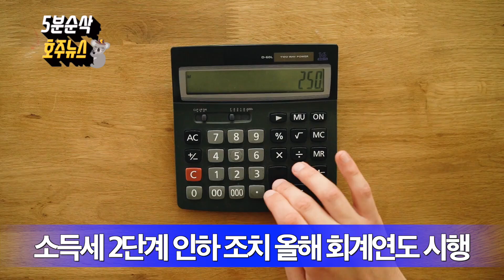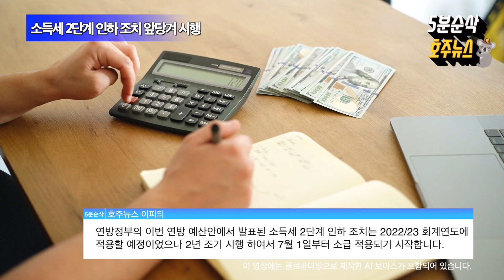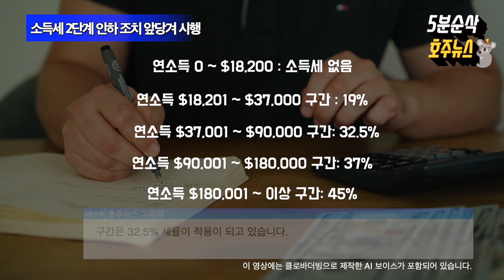[호주뉴스 REC-17] 호주정부 예산안 발표 소득세 2단계 인하조치 새로운 잡메이커는? QLD 주총리 선거운동 호주뉴스 호주정보 이피듸의 편집실 News 2020년 10월 08일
안녕하세요 오분순삭 호주뉴스TV의 이피듸 입니다!

10월 08일 호주 뉴스 정보 전달 해드립니다
*호주 연방 정부 2020/2021 예산안 발표 주요 내용은?
*연방정부 소득세 2단계 인하조치 조기 시행
*새롭게 시작되는 Jobmaker는 어떤거? 누가 혜택을 받을수 있는가?
*퀸즐랜드 주총리 선거운동 시작. 퀸즐랜드 정치 역사상 처음 여성 후보들만의 대결

인트로 음악
Song : Rawdex - Liberty
사진 및 동영상 소스
인터뷰 및 자료화면 인용
Channel 9 News & Today
Channel 7 News